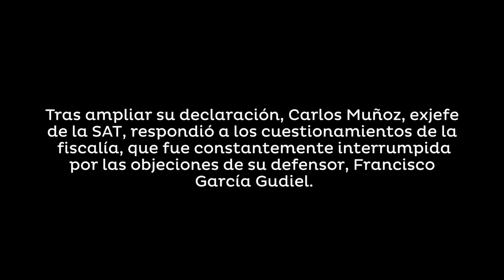Las objeciones del abogado Francisco García Gudiel.